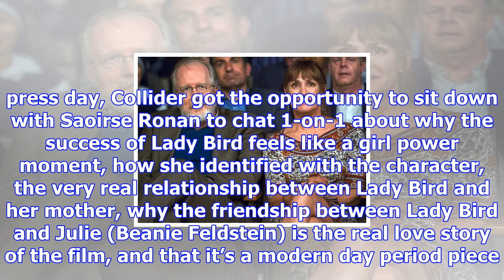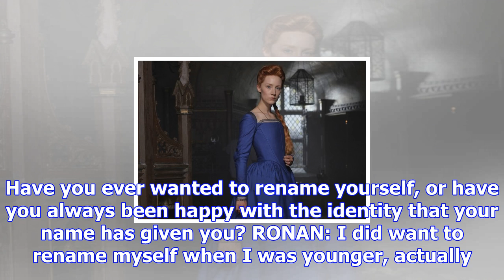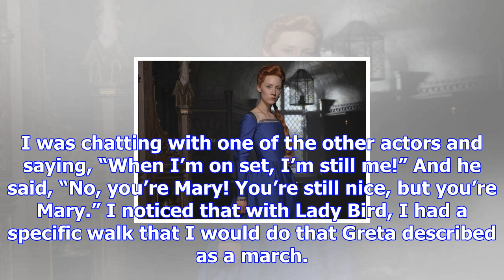Saoirse ronan on connecting with ‘lady bird’ and leading ‘mary queen of scots’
From writer/director Greta Gerwig, the heartfelt and humorous Lady Bird is a beautiy human story tha...